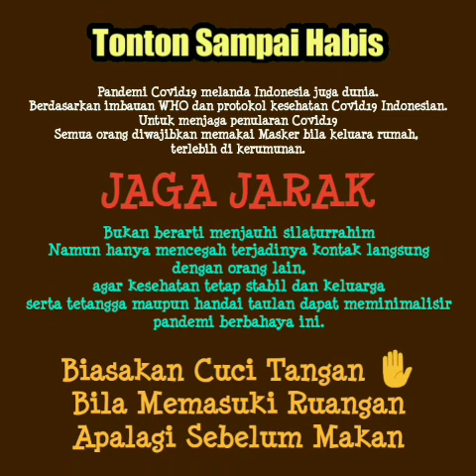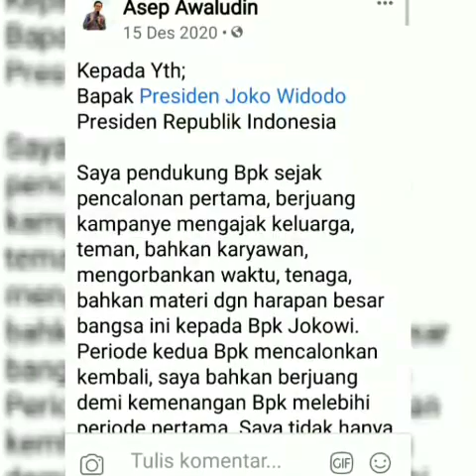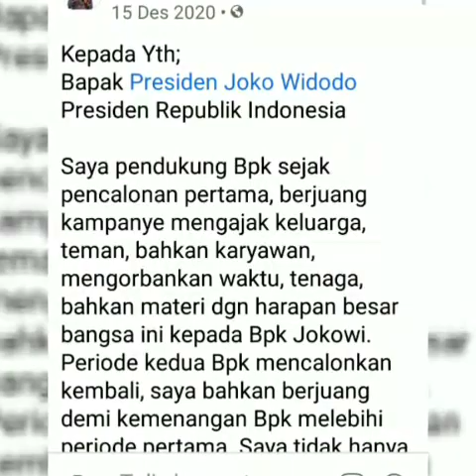Presiden Jokowi Diminta Gunakan Kekuasaannya Dengan Benar | Diperingatan Lewat Surat Pendukungnya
Surat Terbuka Asep Awaludin melalui akun facebok miliknya pada tangga 15/12/2020.
Kepada Yth;
Bapak Presiden Joko Widodo
Presiden Republik Indonesia
Saya pendukung Bpk sejak pencalonan pertama, berjuang kampanye mengajak keluarga, teman, bahkan karyawan, mengorbankan waktu, tenaga, bahkan materi dgn harapan besar bangsa ini kepada Bpk Jokowi.
Periode kedua Bpk mencalonkan kembali, saya bahkan berjuang demi kemenangan Bpk melebihi periode pertama. Saya tidak hanya aktif mendukung Bpk, bahkan saya sendiri sebagai Caleg DPR RI Dapil Banten 1 dari Partai NasDem yg setiap baliho, spanduk ada foto Bpk dgn selogan NasDem PartaiKu, Jokowi PresidenKu. Meskipun buat saya blunder mendukung Bpk, karena mayoritas dapil saya bukan yg mendukung Bpk.
Dan saya selaku Warga Negara Indonesia menghaturkan maaf sebelumnya jika surat terbuka ini tidak berkenan & kurang sopan, namun ini saya lakukan karena cintanya saya terhadap Bangsa Indonesia.
Melalui surat terbuka ini, saya sebagai rakyat meminta kepada Bpk Presiden RI untuk menggunakan kekuasaan dengan benar & seadil-adilnya, tegakan hukum dengan benar dan tanpa tebang pilih.
Seperti yang kita ketahui bersama, proses hukum terhadap Habib Muhammad Rizieq Shihab (HRS) yang beberapa hari sudah ditetapkan sebagai tersangka & ditahan oleh pihak kepolisian.
Mohon maaf sebelumnya, saya bukan pendukung HRS, tidak pernah terlibat kegiatan HRS & FPI sebelumnya. Tapi saya melihat beberapa kejanggalan dan perlakuan hukum yg berbeda terhadap kasus-kasus lain yang terjadi, baik yg sejenis maupun yg berbeda kasus.
Kasus KORUPSI misalnya yang terbaru terhadap 2 pembantu Bpk, yaitu:
1. Menteri Edhy Prabowo (KKP).
2. Menteri Juliari Batubara (Mensos).
Maka dengan ini saya memohon kepada Bapak selaku Presiden untuk dapat memastikan semua proses hukum berjalan dengan adil.
Jika Hukuman Mati bagi para KORUPTOR di masa Pandemi telah dapat diterapkan maka LAKUKANLAH untuk memberikan efek jera bagi Pelaku dan efek cegah bagi calon Pelaku lain.
Saya yakin ini berat tapi tidak bagi Bapak selaku Presiden karena saya rindu ketegasan Bapak untuk bertindak adil.
Saya terus berdoa untuk kesehatan Bapak dan keselamatan Negeri ini, semoga Allah meridhoi semuanya.
Terima kasih.
Bandung, 15 Desember 2020
Ttd
Kang Asep Aw